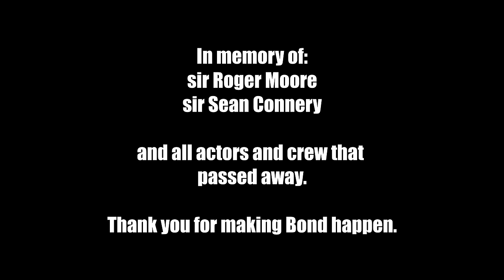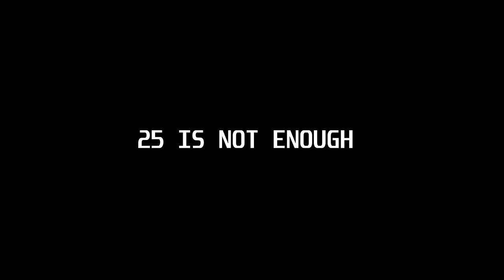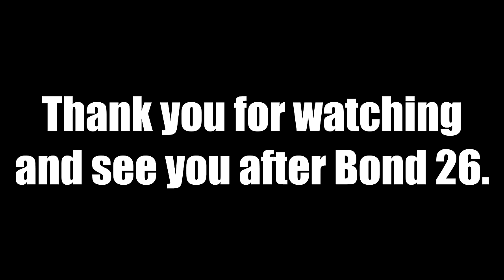James Bond - Gunbarrel Sequence Compilation 1962 - 2021 in 4K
WARNING: POTENTIAL NO TIME TO DIE SPOILERS IN THE COMMENT SECTION. Under previous video I was removing such comments, but here, giving that this video contains NTTD gunbarrel, it will be allowed.

Good to see you after all these years! I do hope you will like this video, let's consider this description as "under construction" as all timestamps will be here later. I did my best to use the best quality I was able to, and the result is somewhat satisfactory for me. The raw project had slightly better quality but I am no king of rendering.

First point - THERE IS NO GUNBARREL IN NEVER SAY NEVER AGAIN. That's why it was and will be missing guys.

Second - if any segment of the video will feel rushed, you are right. I wanted to upload it late December, but due to some unforseen occurrences, it is here now. I had few more ideas but... well, let's say that I need to have something for the next one, for which I will be here.

Third - terribly sorry, the "intro" with GUNBARREL title is in lower quality than rest of the video. Don't know why, but hell, I do it once in a few years so again, not an expert in that matter.

Fourth - I am aware that Quantum of Solace (PS2) and Nightfire (PC) had slightly different sequences, but I decided not to include them, it wasn't supposed  to be full breakdown of barrels from games, a bonus rather. Plus, to do the whole game compilation, I would have to include the older ones, before Goldeneye 64 was even made and I wanted to show the "3D era" ones.

PS. Previous video got enough Alec Baldwin jokes.